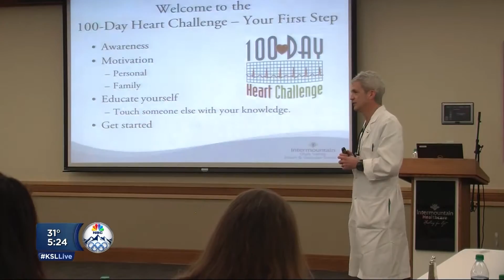YLYH 100 DAY HEART CHALLENGE 2 6 14